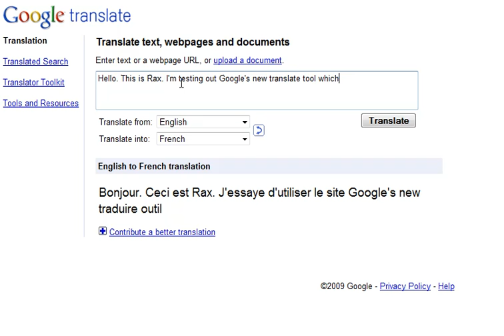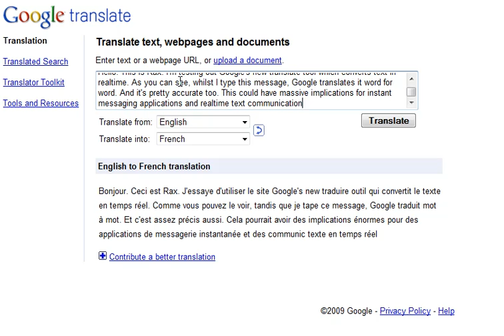Google Realtime Translation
Google Translate, Googles nifty tool for converting text between 51 different languages, has added some new features including speech and instant, real-time translation.